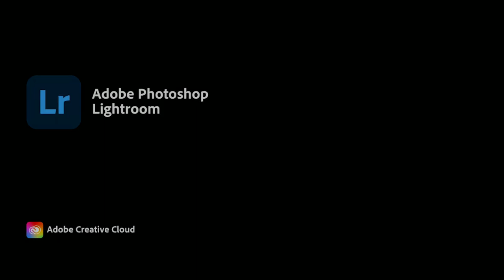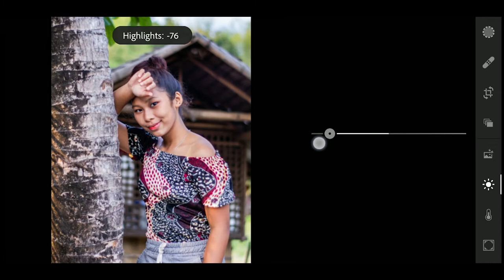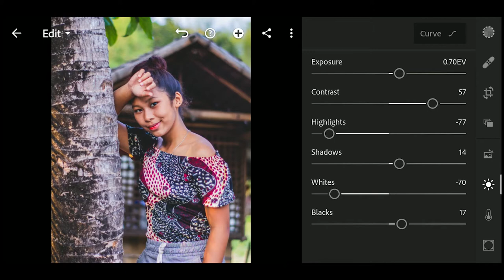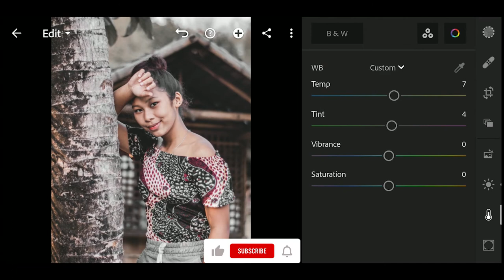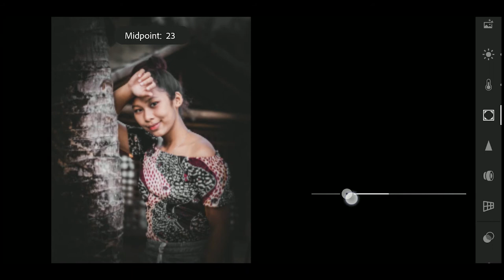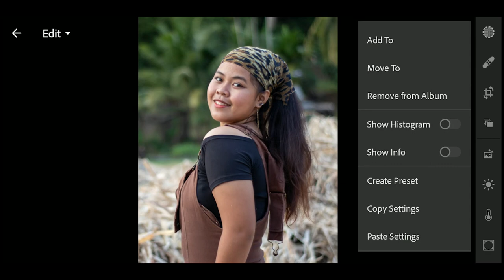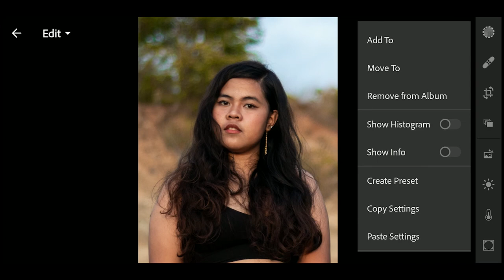Moody Dark Preset | Portrait Preset - Lightroom Mobile Presets DNG | Lightroom Preset XMP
In this video I will show you how to edit your photo using Lightroom Mobile.
You will be able download the preset and use it to dramatically transform your photos.
Read the instructions below for more details.

INSTRUCTIONS

• You can follow the editing steps by watching the video (Edit manually).
• You can download the Preset which is available in DNG format (for Mobile) & XMP format (for Desktop). You need a DOWNLOAD CODE to access the Preset download page.

• The Code will appear in the upper right corner as a card (i).
• Don't download, save or watch this video offline. The card feature on YouTube applies only when videos are played online.
• The code will appear at any time, make sure you pay close attention.
• The code consists of 4-digit numbers, and will appear separately (separated into two parts).

For example:

[1] Download Code: 12**
[2] Download Code: **34

If you have found both parts, all you have to do is to combine the numbers in the code[1] and code [2].
In the sample above, the Download CODE is 1234

DOWNLOAD LINKS

It will also help me to create more. Thank You so much!

COPYRIGHT & ATTRIBUTIONS

PHOTOS: COPYRIGHT - CHRISTIAN MOSQUERA